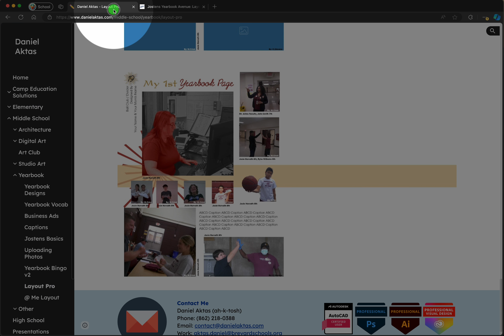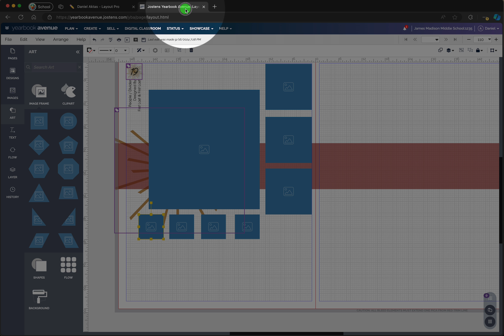03 Image Place Holders